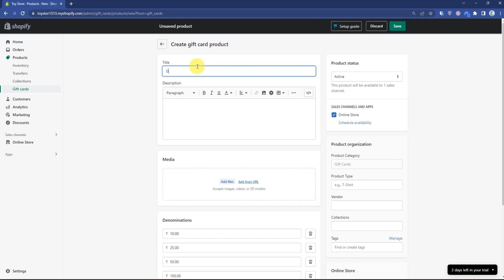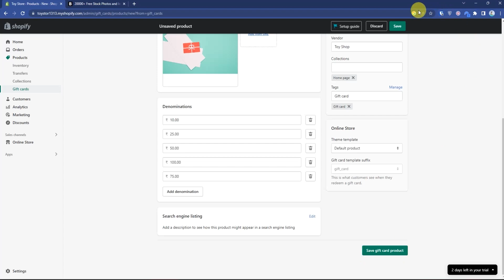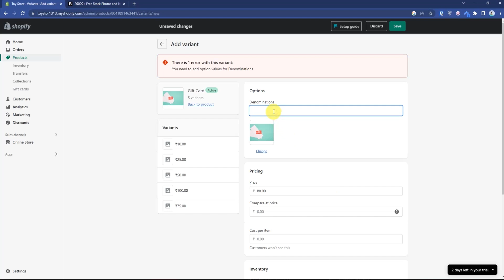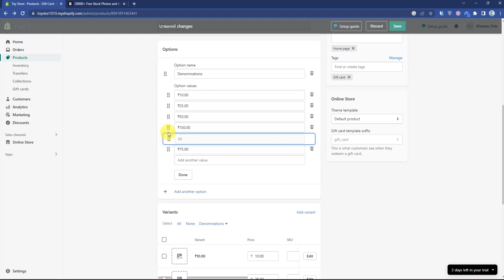How To Use Shopify Gift Voucher (SIMPLE!)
How To Use Shopify Gift Voucher. It’s a very easy tutorial, I will explain everything to you step by step.